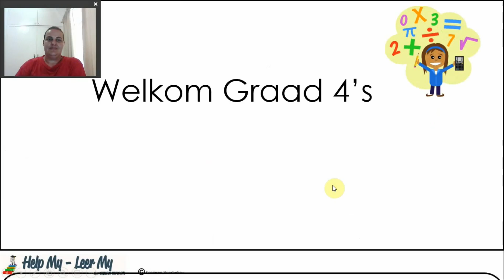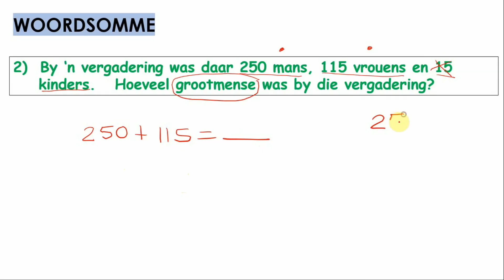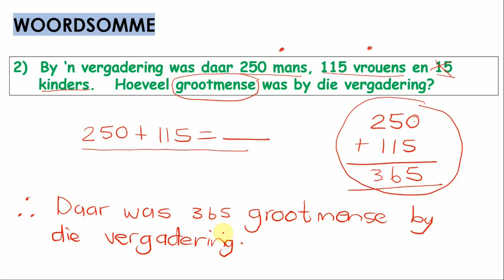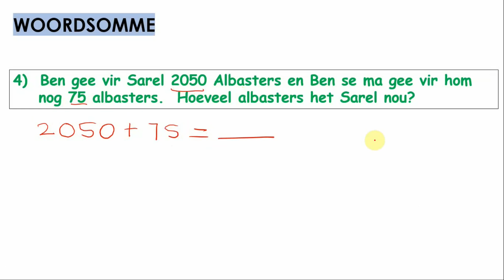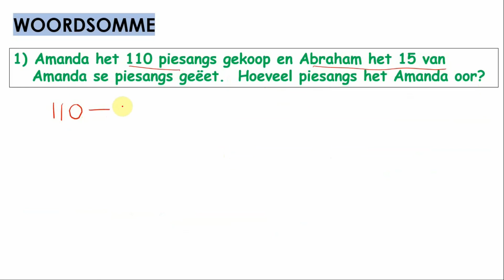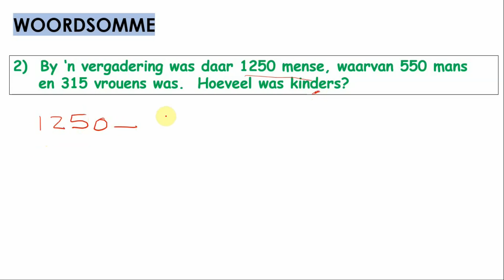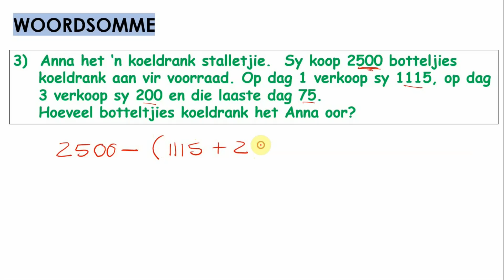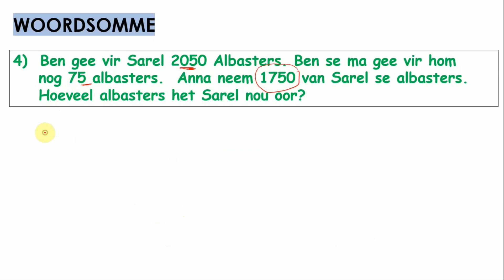Graad 4 Wiskunde - Woordsomme by Optel en Aftrek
In hierdie Video Opname gaan jy leer van:

00:00  Inleiding
00:33  Woordsom 1
04:02  Woordsom 2
05:54  Woordsom 3
08:04  Woordsom 4
09:25  Woordsom 5
10:44  Woordsom 6
12:38  Woordsom 7
14:44  Woordsom 8